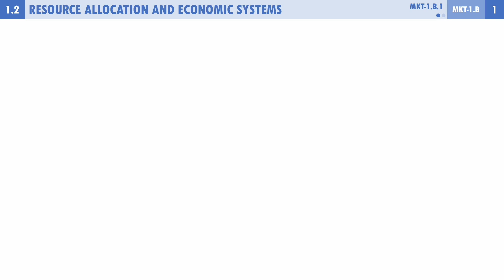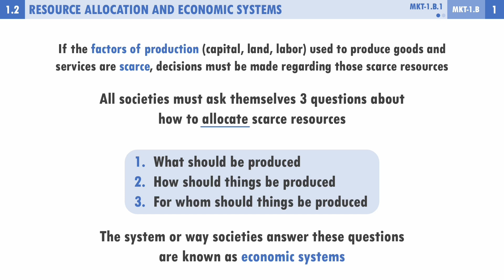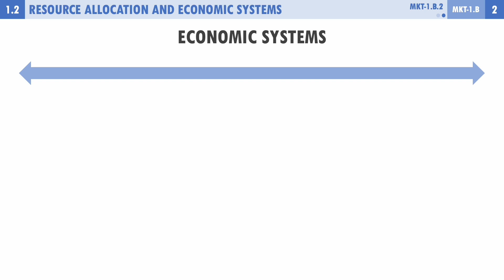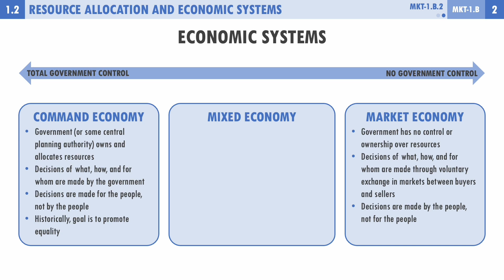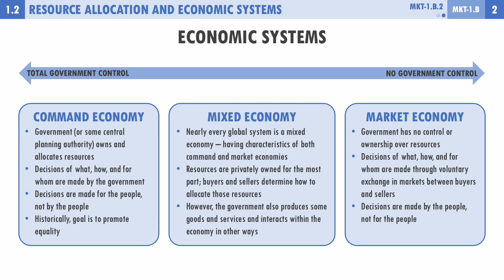AP Microeconomics - Topic 1.2 (Resource Allocation and Economic Systems)